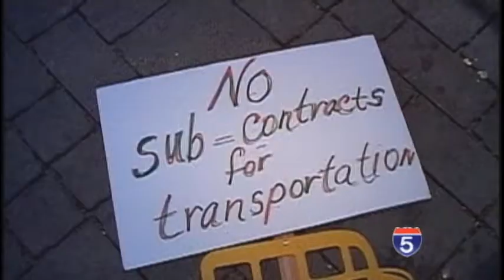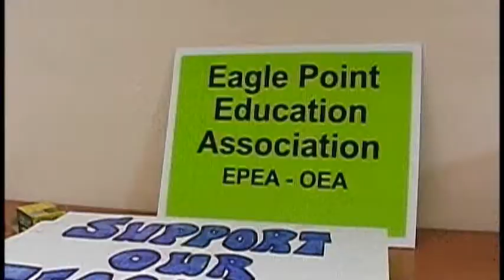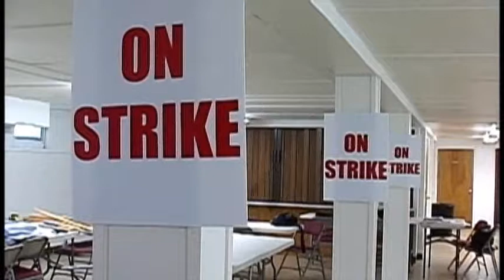Eagle Point Strike Deadline Looms - May 8th, 2012